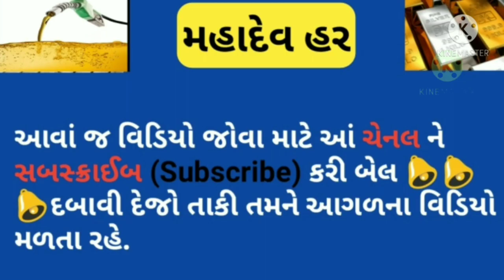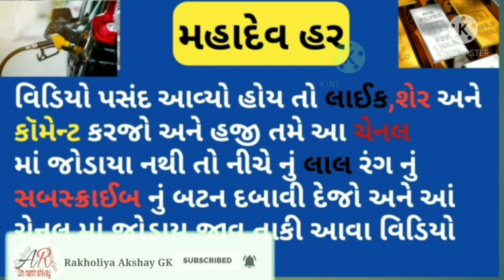5 માર્ચ Sona Chandi Bhav ગુજરાતી Silver Rate Today Aaj No Sona Chandi No Bhav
5 માર્ચ  Sona Chandi Bhav ગુજરાતી Silver Rate Today Aaj No Sona Chandi No Bhav

                       🕉️ નમઃ શિવાય

              🕉️  MAHADEV HAR  🕉️

22 કેરેટ સોના નો ભાવ
24 કેરેટ સોના નો ભાવ
1 ગ્રામ સોનાનો ભાવ
8 ગ્રામ સોનાનો ભાવ
10 ગ્રામ સોનાનો ભાવ
100 ગ્રામ સોનાનો ભાવ
1કિલો સોનાનો ભાવ
તાજા સમાચાર
આજ ના સમાચાર સોનાં ચાંદી નાં
ગુજરાતી સમાચાર
સોના ચાંદી નાં તાજા સમાચાર
ગુજરતી સમાચાર

Community price
22,24 Carat gold Rate
22,24 Carat gold bhav

18 Carat Sone ka kya bhav hai
22 carat Sone ka kya bhav hai
24 Carat Sone ka kya bhav hai
1 gram ka kya bhav hai
8 gram ka kya bhav hai
10 gram ka kya bhav hai
100 gram ka kya bhav hai
1 kg ka kya bhav hai